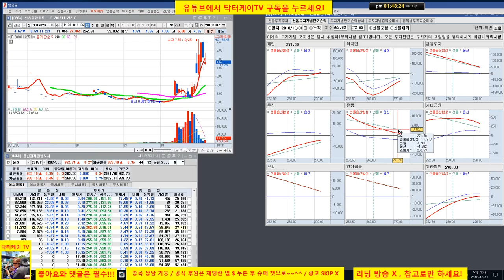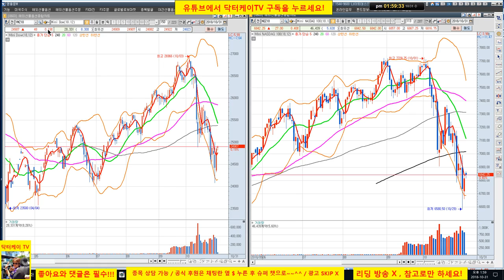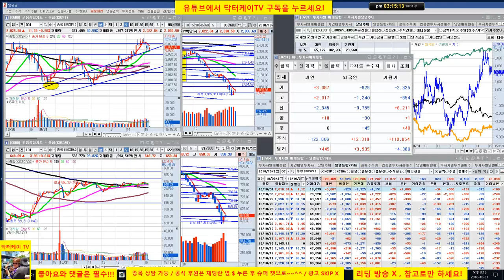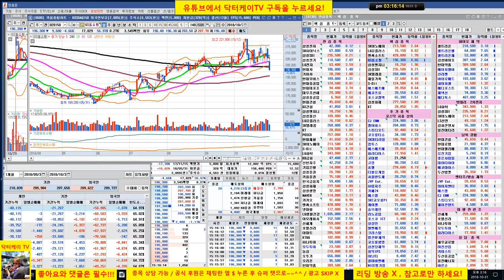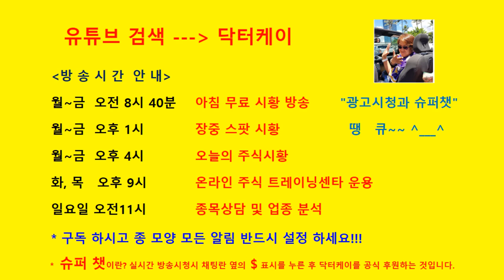= 닥터케이 TV =장중 무료주식방송/181031/윈도우 드레싱 예측 적중/아시아권 반등/셀트리온 추가하락 시그널 적중/우린 포트 100% 채워서 홀딩